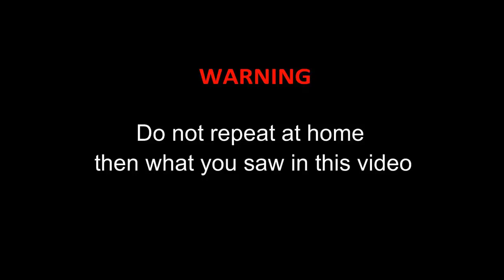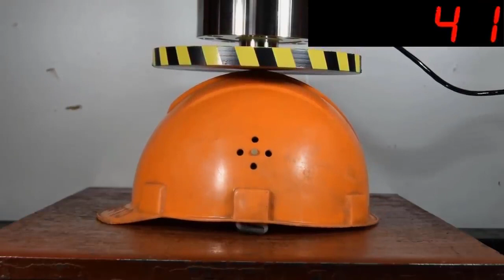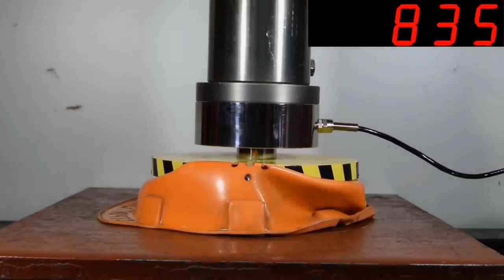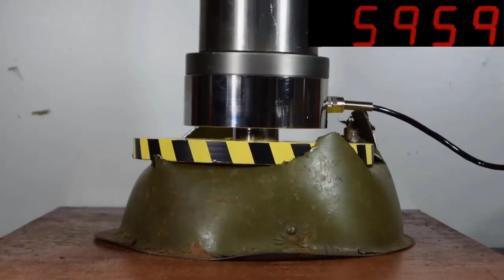ГИДРАВЛИЧЕСКИЙ ПРЕСС ПРОТИВ СТАРОГО И СОВРЕМЕННОГО АРМЕЙСКОГО ШЛЕМА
Мы проверим прочность армейских шлемов с помощью гидравлического пресса. Какой шлем будет прочнее современный или старый